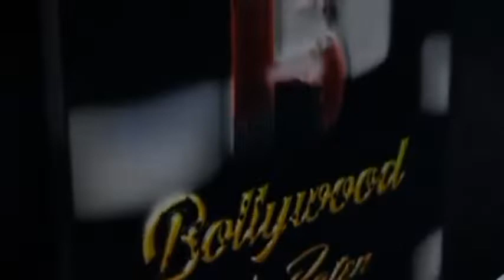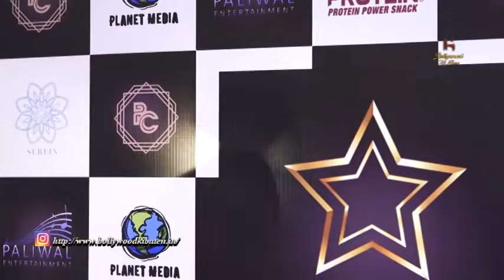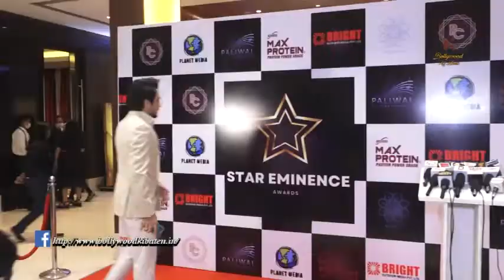Gauahar Khan Anjali Arora And More At Star Eminence Awards